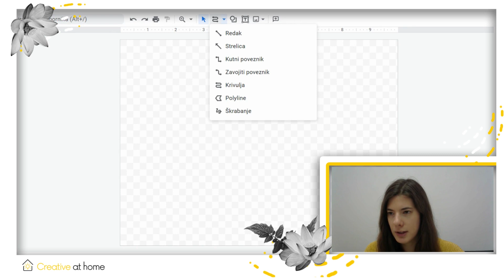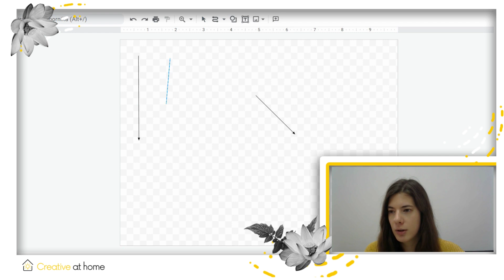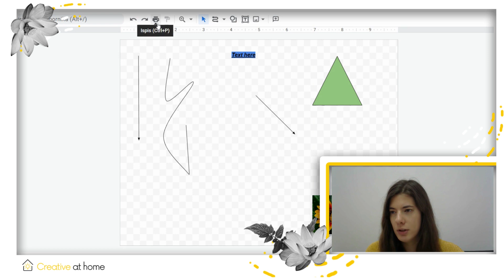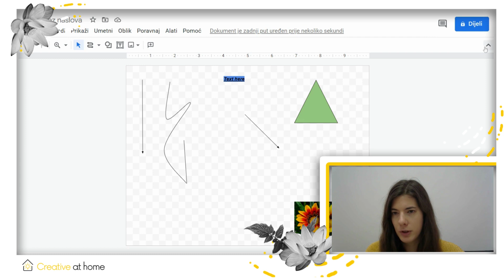Draw with google drawings and creativeathome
With Google drawings you can create diagrams and charts. Choose from a wide variety of shapes to build charts, layout diagrams, create flow charts, and then easily add them to other documents or embed them on a website.